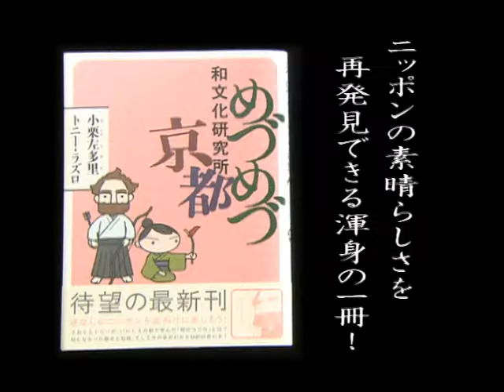めづめづ和文化研究所 京都 小栗左多里 トニー・ラズロ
底なしのニッポンを底ぬけに楽しもう！さおりとトニーが、いにしえの都で学んだ「和のココロ」とは？知らなかった歴史と伝統、そして今の姿がわかる知的好奇心本！